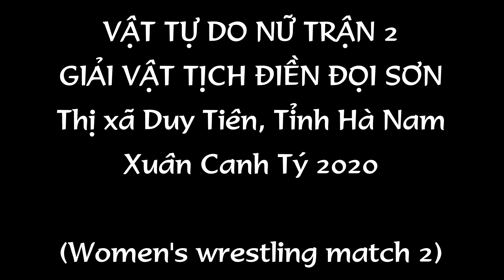Vật tự do nữ trận 2│Giải vật Tịch điền Đọi Sơn 2020│Women's wrestling match 2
Vật tự do nữ trận 2 giải vật Tịch điền Đọi Sơn xuân Canh Tý 2020 tại Đọi Sơn, thị xã Duy Tiên, tỉnh Hà Nam (Wrestling freestyle match 2 wrestling Chairmen Doi Son spring Canh Ty 2020 in Doi Son, Duy Tien town, Ha Nam province)